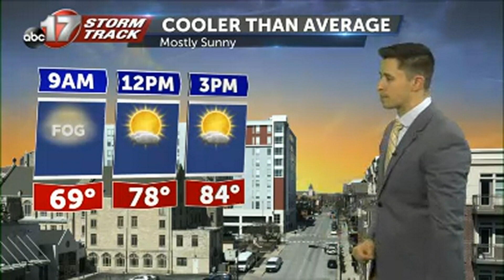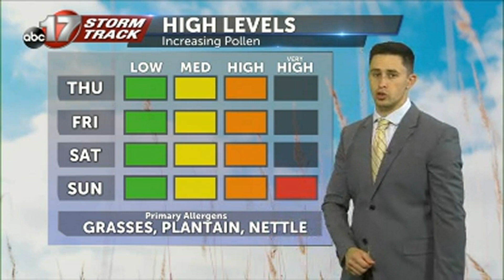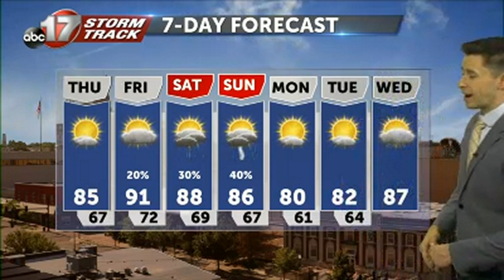Tracking morning fog before a sunny afternoon